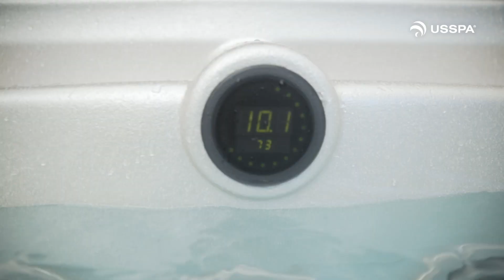USSPA - Swim Spa XL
See this wonderful Swimspa from USSPA in action. Designed with you in mind this pool can be used all year round for all the family to enjoy